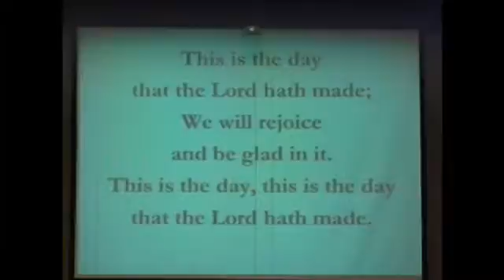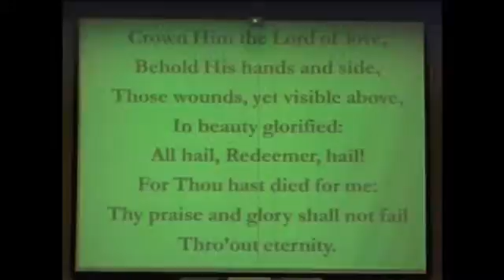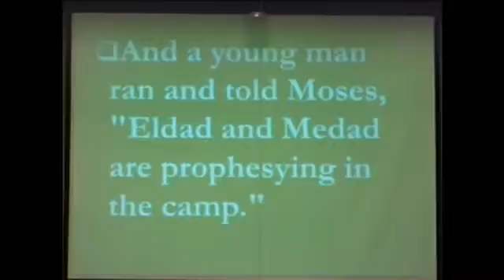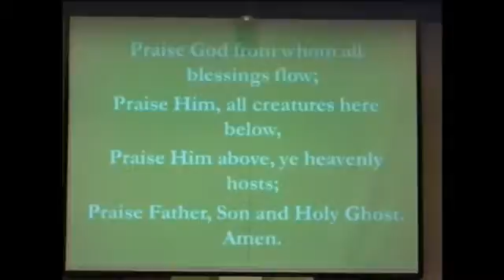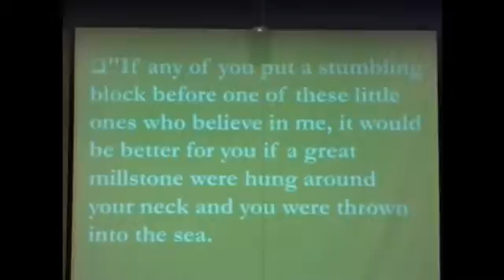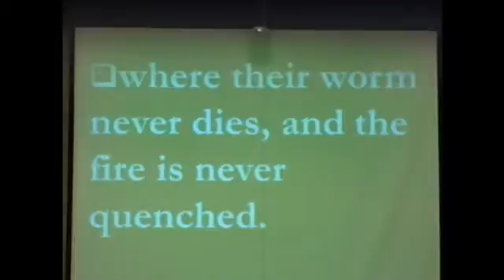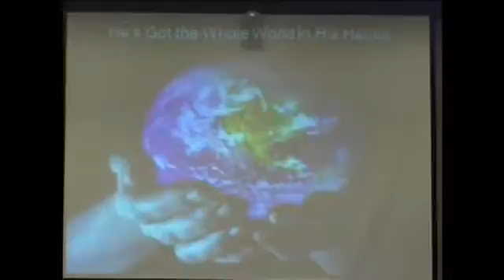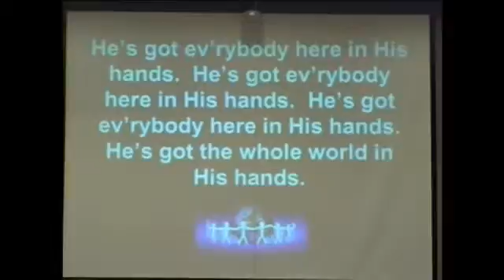Salt and Peace? 10:45 McGill worship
10:45am Morning worship service at McGill Baptist Church. Old testament lesson: Numbers 11:4-6, 10-16, 24-29; New testament lesson: Mark 9:38-50. Dr. Steve Ayers sermon: "Salt and Peace?" - Captured Live on Ustream at